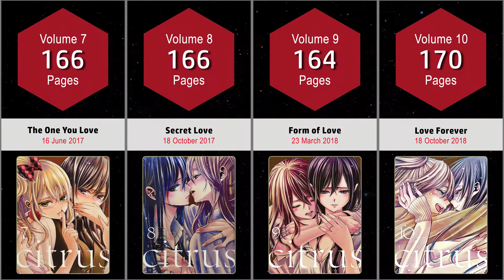CITRUS MANGA COVERS VOL.1~10 END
The video shows Citrus Manga Covers Vol.1-10 End.